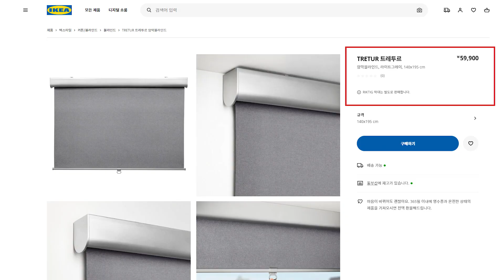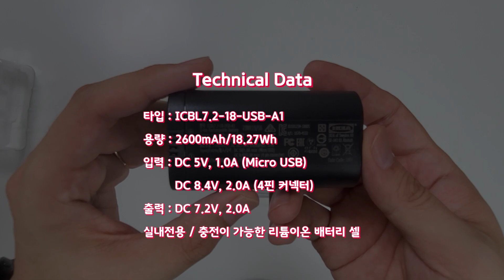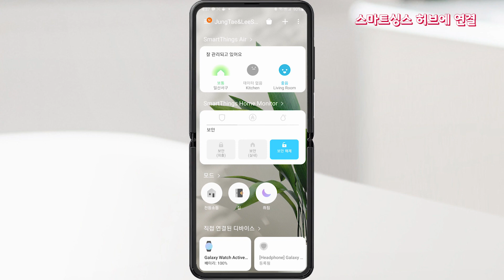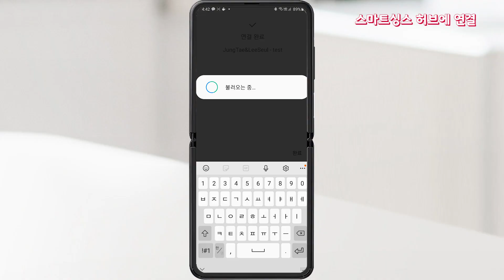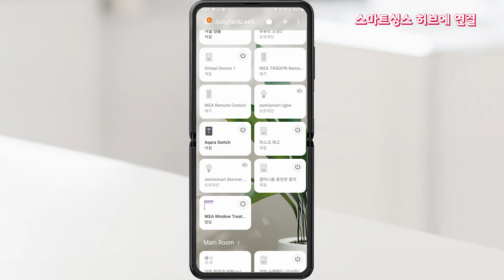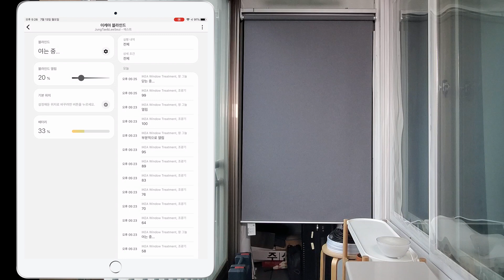이케아 전동 블라인드!! 드디어 국내상륙!! 재고도 늘어나는군요!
안녕하세요 오날도입니다.
이번에는 따끈따끈한 이케아의 '국내' 신제품 퓌르투르 전동 블라인드를 소개하고, 스마트싱스 허브에도 연결해보았습니다.

주의할점
1. 구입한 패키지 사용시 시그널 리피터는 반드시 사용해야함
2. 스마트싱스 허브에 연결하려면 블라인드 본체를 리셋해야함
3. 본체를 리셋하면 동봉된 리모컨(버튼)으로 블라인드 제어 불가능
4. 터치링크 셋팅된 상태에서 본체 리셋 하지 않으면 스마트싱스 허브에 연결 불가능
5. 본체 리셋 후 스마트싱스 허브에 연결한 뒤 리모컨(버튼)을 블라인드 본체와 터치링크 연결하면 리모컨(버튼)으로 제어는 되나, 스마트싱스에서 먹통됨

재고가 많이 늘어났으면 좋겠네요!

소음은 제가 사용해본 롤 블라인드 모터들 중 가장 조용했습니다.

자막 템플릿 : 론박 자막연구소